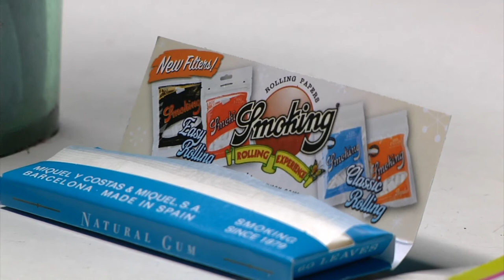test 6 FullHD 1080p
NESTA AMOSTRA O YOUTUBE FEZ O FAVOR DE ME SUAVISAR O GRÃO DA IMAGEM, OCULTANDO ALGUM PRECIOSO DETALHE...!